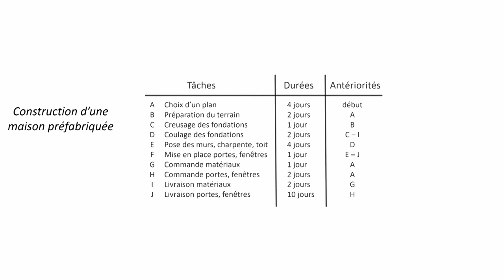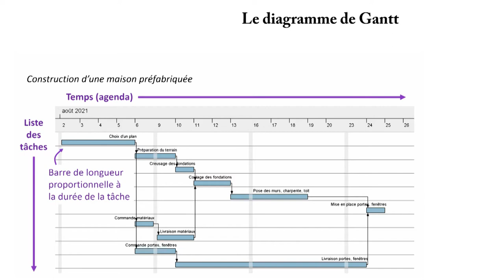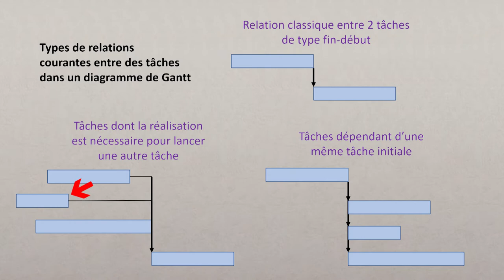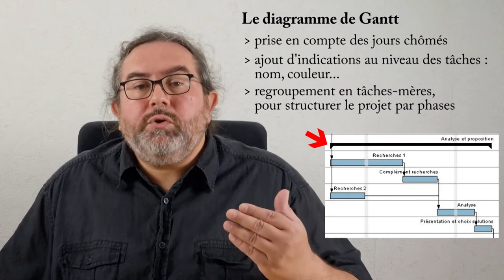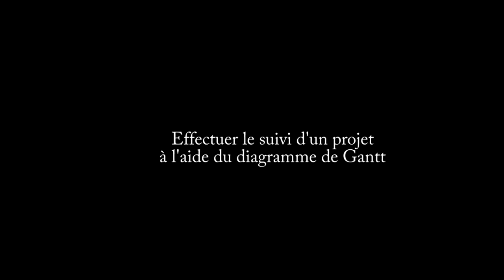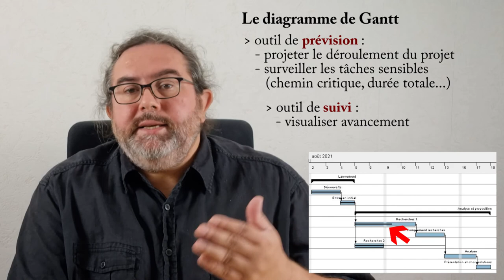Utiliser un diagramme de Gantt pour piloter un projet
Le diagramme de Gantt présente les tâches d'un projet sous forme d'agenda, en indiquant leurs relations de dépendances (fin à début).
Cet outil graphique permet de planifier un projet complexe, d'échanger sur ses différentes phases, et d'effectuer son suivi.

Cette vidéo est complémentaire avec les 3 vidéos sur le réseau PERT, qui présentent les principes de l'ordonnancement.

Sommaire :
00:00 Introduction
00:30 Ordonnancer pour gagner en efficacité
01:28 Complémentarité PERT et Gantt
02:18 Tracer un diagramme de Gantt
04:05 Comprendre et communiquer sur un projet
05:35 Prévision, suivi et coordination